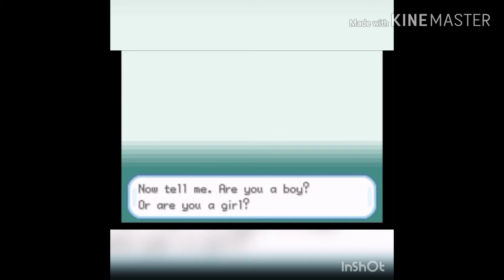Pokémon LeafGreen Part 1 | Picking a starter!